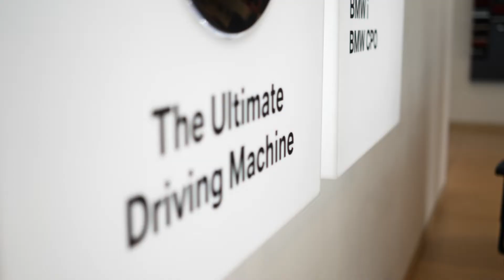Welcome To Your State-of-the-Art BWM Headquarters In D'lberville, MS | Galleria BMW